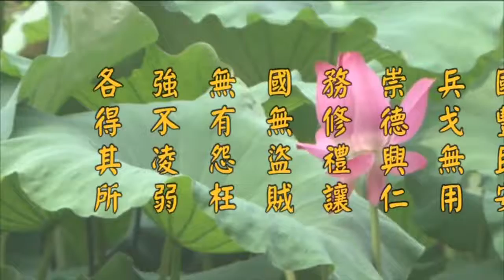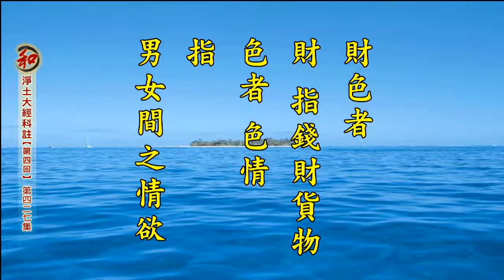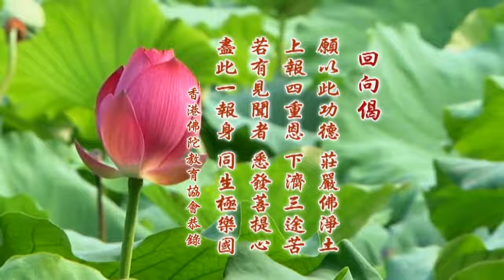二零一四凈土大經科註 427 淨空老法師